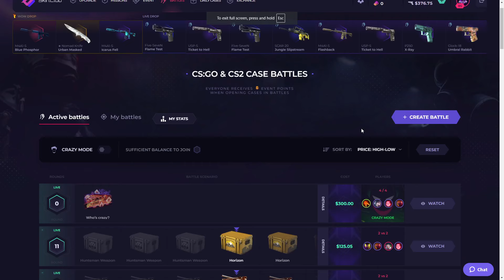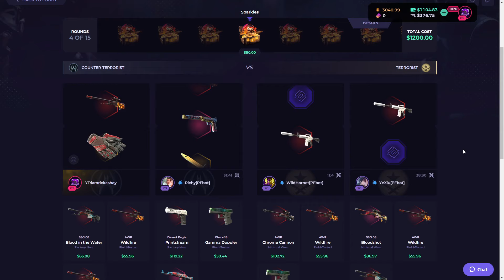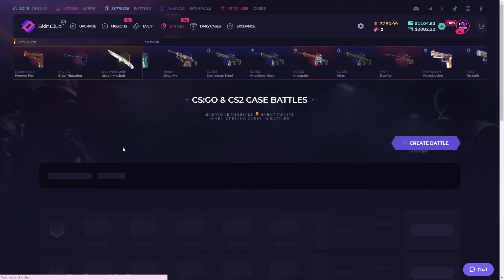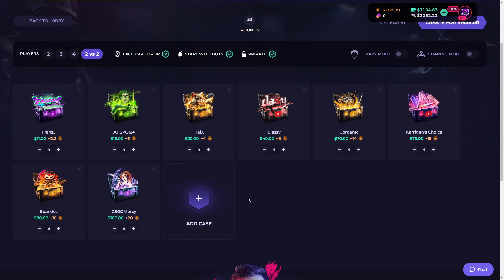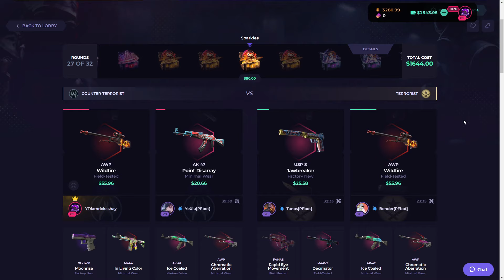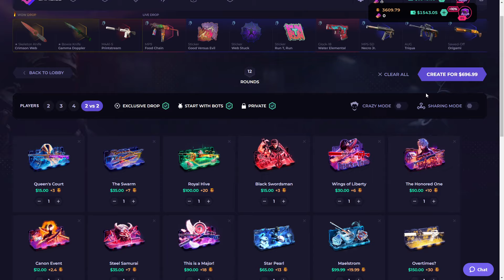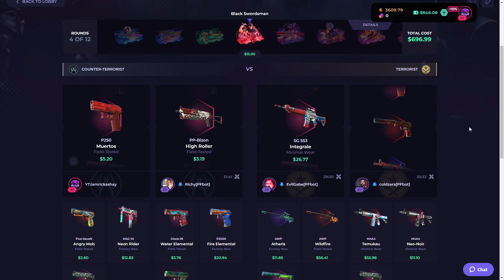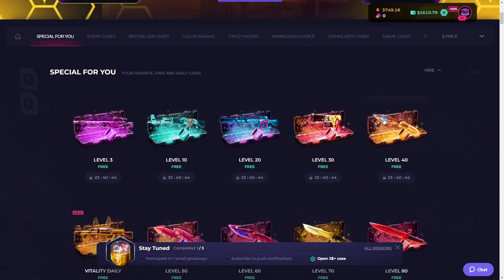THESE CASES ARE META (SKIN CLUB)